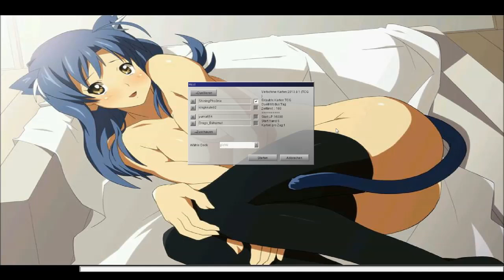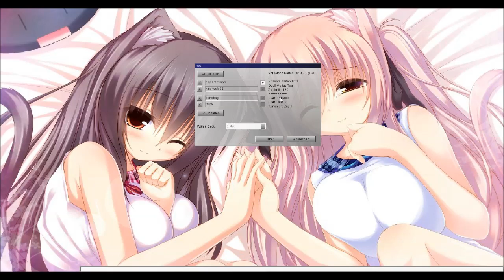Let's Play Yu-Gi-Oh! DevPro #1 [Deutsch|HD]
Let's Play Yu-Gi-Oh!

Kommentierte Spielszenen von ShiningPho3nix, Chiharaminori, Kingkeule